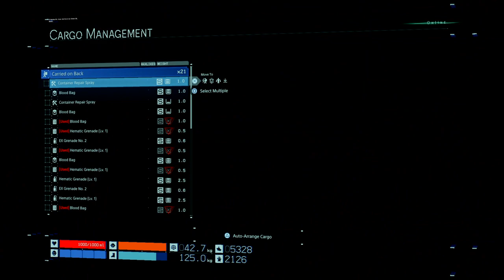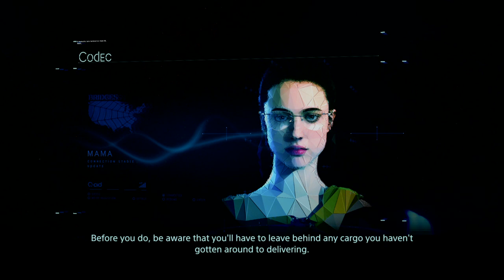DEATH STRANDING_20191120192330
With fragile